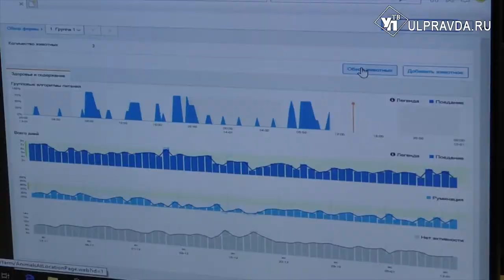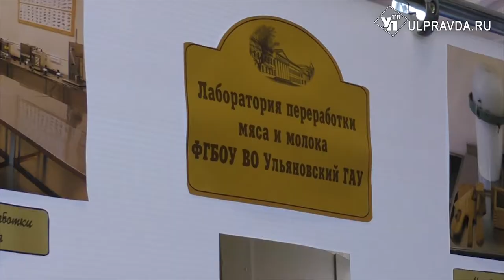Ульяновские студенты-аграрии научились выращивать африканских сомов и делать сыры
Бассейны для разведения рыб, помещения для содержания животных с новейшим оборудованием, производство сыра. Это не описание сельскохозяйственного предприятия, а будни студентов ульяновского аграрного университета.